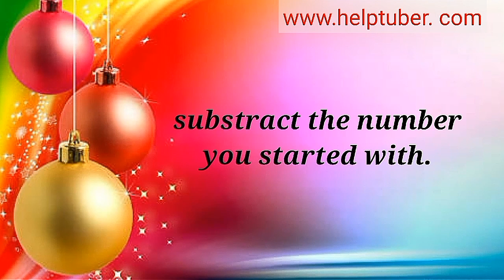Your answer will be 3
Hello friends today we see one magic in this video i will read your mind. But how see this video.

See this video allso